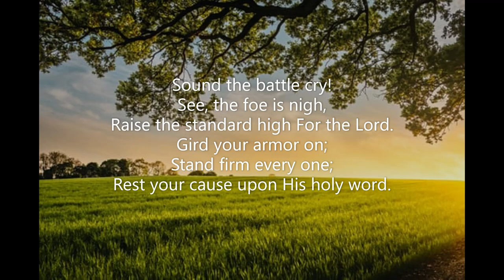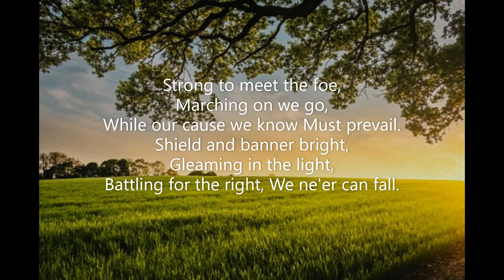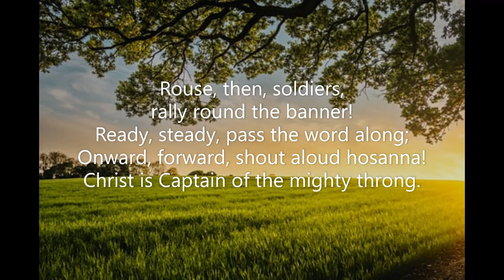Sound the Battle Cry! (#698 Red Songbook 1987 Salvation Army) Tune Book #794 William F Sherwin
Piano track for Song #698 'Sound the Battle Cry!' from the Red Songbook (1987) of the Salvation Army. Words & Music: William Fiske Sherwin (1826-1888)  Using the tune 'Sound the Battle Cry!' which is #794 in the SA Tune Book. Recorded February 2023. Piano: Robert Aszmies